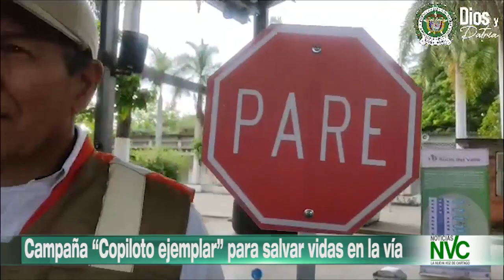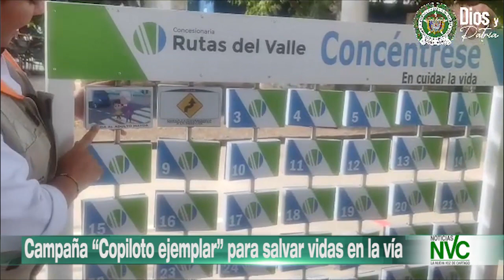Campaña “Copiloto ejemplar” para salvar vidas en la vía